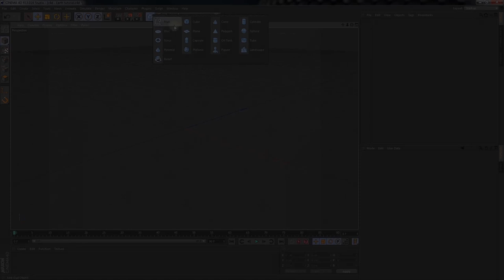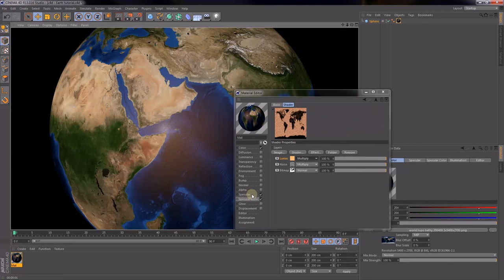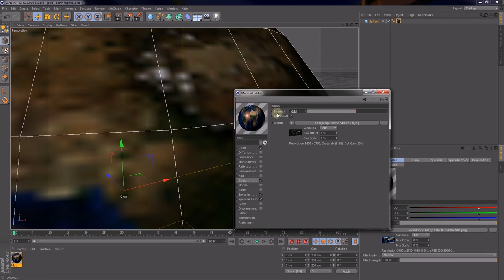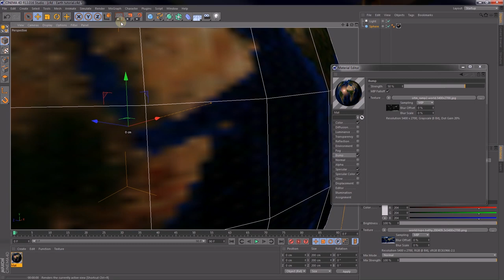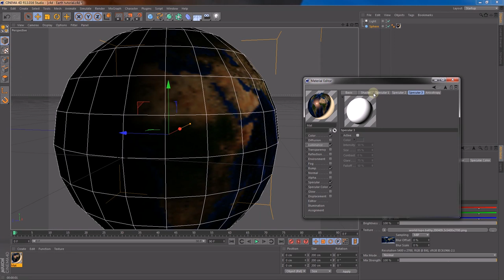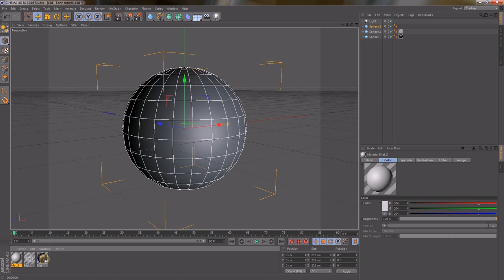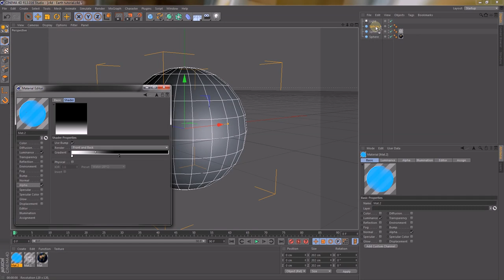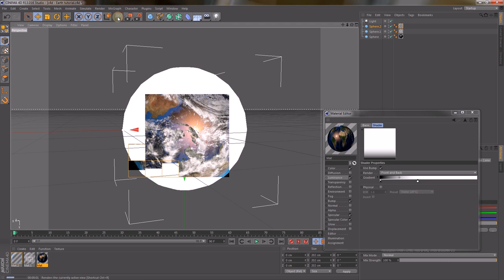CINEMA 4D Tutorial - Create realistic Earth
In this tutorial you will learn how to use material editor for creating more complex textures with layers and shaders.

Water mask:
ftp://ftp.cscs.ch/out/stockli/bluemarble/bmng/landmask/

You can also browse on your own on FTP server from NASA if you want to look for all of them in different sizes, because you can't find all of them on the Blue Marble website. The link is: ftp://neo.sci.gsfc.nasa.gov/bluemarble/bmng/